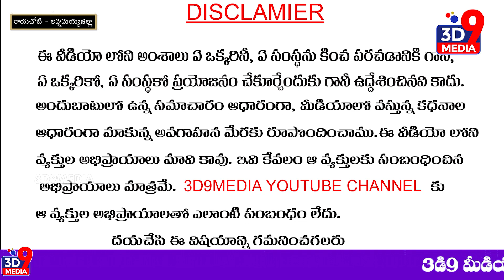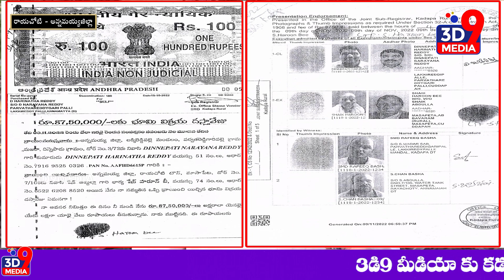కలెక్టరేట్ భూముల రిజిస్ట్రేషన్ వ్యవహారం..రంగంలోకి రెవెన్యూశాఖ.. II 3D9 MEDIA